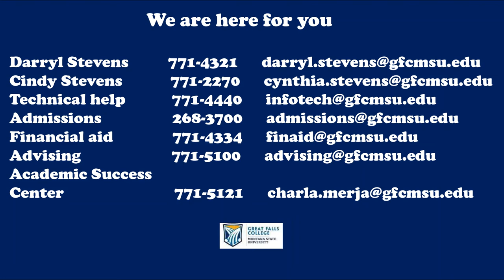The Stevens bring you a special hello